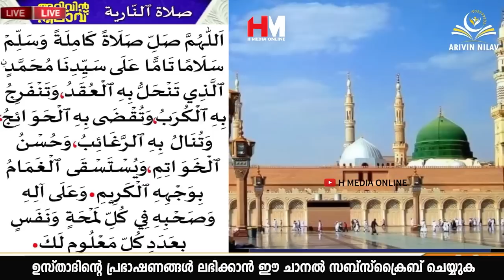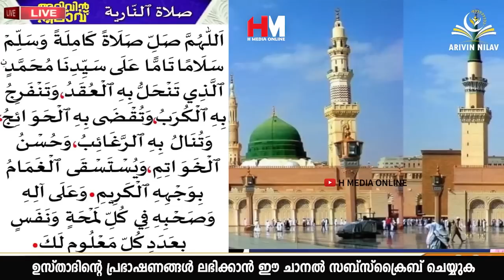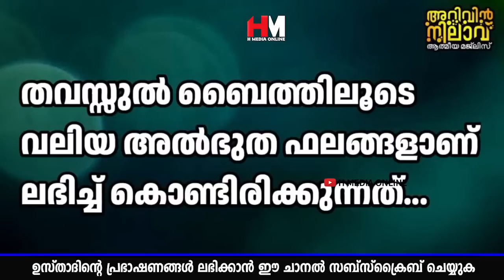മനസ്സിലുള്ള പ്രയാസങ്ങൾ ടെൻഷനുകളും ഇതുകൊണ്ട് നീങ്ങിക്കിട്ടും | Safuvan Saqafi Pathappiriyam Speech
Assalamualaikum,

Topic :-
മനസ്സിലുള്ള പ്രയാസങ്ങൾ ടെൻഷനുകളും ഇതുകൊണ്ട് നീങ്ങിക്കിട്ടും
Arivin Nilav
Ramalan Dhikr
Al Kahf
Safuvan Saqafi
Haddad
Ramalan
Ramalan Nilav
Ramalan Diqr